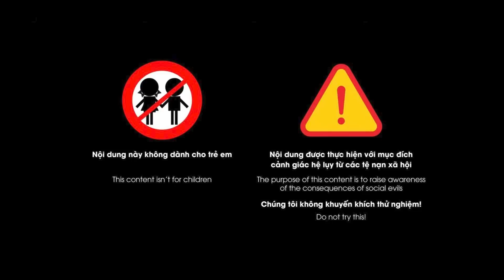Tròn mắt trước cảnh: Anh rể đang “cuốn” em vợ chặt cứng trong phòng ngủ |Chuyện đàn bà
Chuyện đàn bà | Nghi ngờ chồng và em gái ruột có tình cảm với nhau, Loan đã lập kế hoạch để bắt quả tang cặp đôi này, tuy đã dự đoán trước được kết quả nhưng Loan vẫn choáng vàng khi thấy cảnh chồng và em vợ đang quấn nhau chặt cứng sau khi thăng hoa. Sốc hơn khi em gái Loan nói ra sự thật và kết quả của mối tình vụng trộm ấy. Em vợ yêu yêu anh rể liệu có hoàn toàn đáng khinh bỉ ?